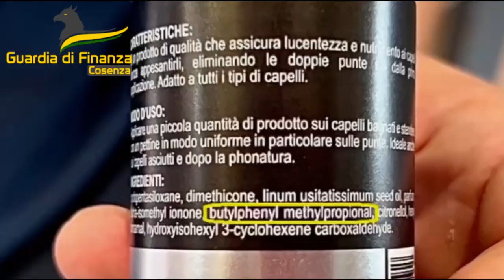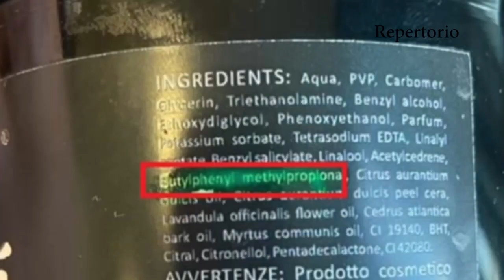Castrovillari (CS) | Sequestrati oltre 11.400 prodotti cosmetici dannosi